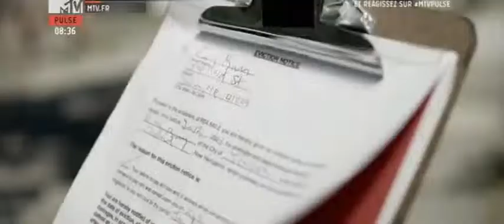Skrillex And Damian Jr Gong Marley "Make It Bun Dem"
much respect to the capper for this sweet video. Thanks and for anyone else.. enjoy.